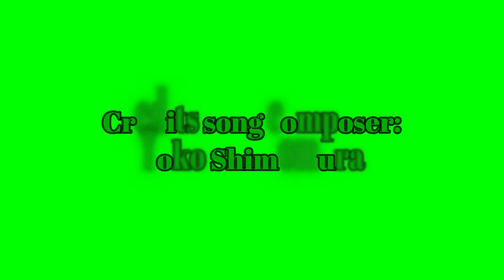Zeke Lucas - Vision of Gideon [MMD]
Zeke is next, and he is doing the song Vision of Gideon.  If you like what you see, you know the drill.